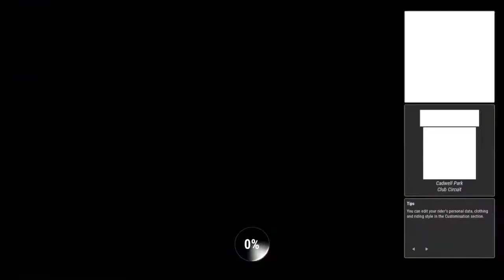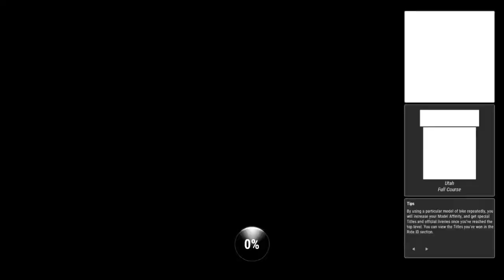World MV Agusta Trophy | RIDE 4 Kariera #24